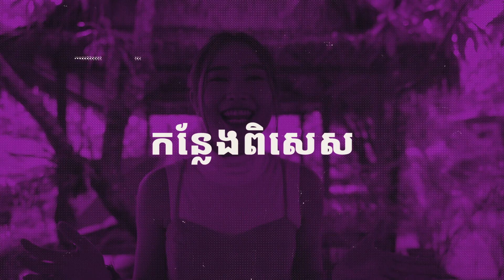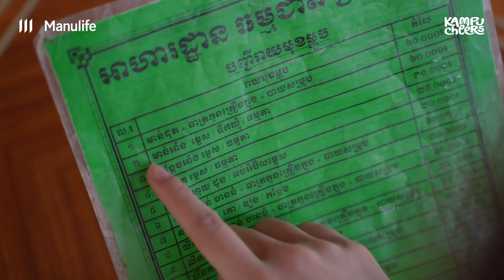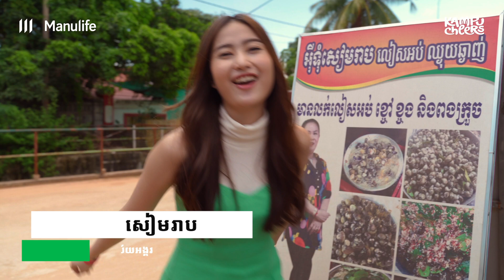What to eat in Siem Reap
Talking about Siem Reap, of course, people would mention temples, arts, and nightlife at Pub Street. In fact, Siem Reap has more to offer especially the local food that make it unique to visitors. By this December 8th, there will be a big event to be held in Siem Reap - the Angkor Wat International Half Marathon. From now until the event is a good opportunity for people to explore where those eateries are.